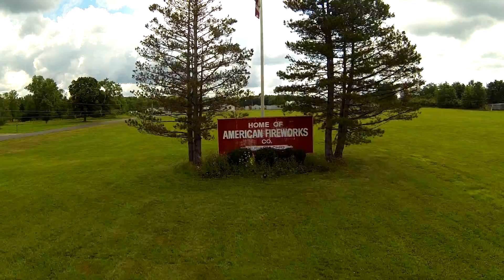What is my job - This is something I created in college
This was a project I created when I was in college I thought it was kind of interesting so I decided to upload it

Send Mail To:
257 Northfield Road